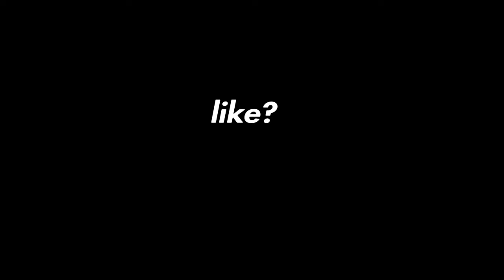zapfy | Highlights #2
SHAREfactory™